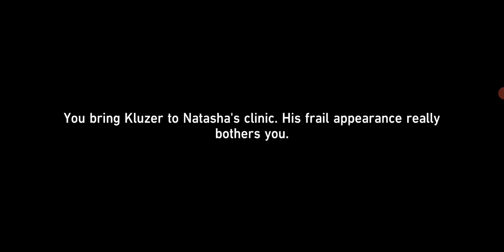Star Rail - Quest - Silent Yet Shining